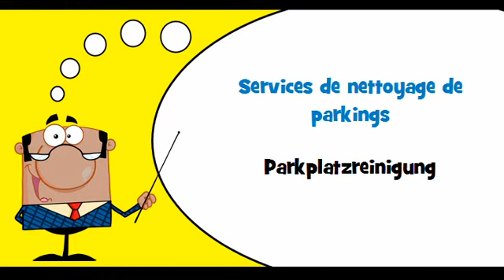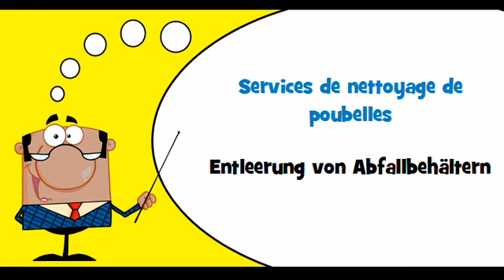VOCABULAIRE FRANÇAIS ALLEMAND # Thème = Services de nettoyage